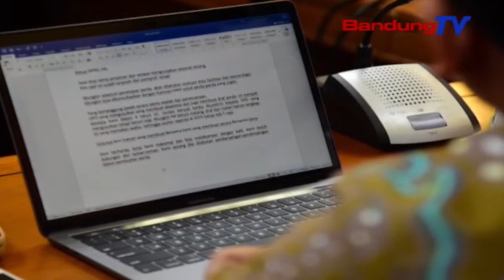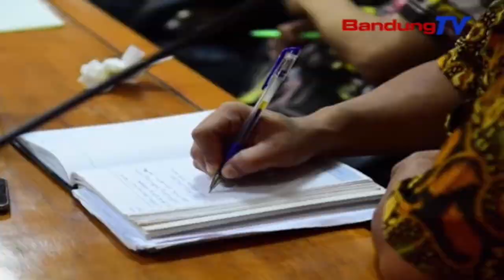KUNKER KOMNAS HAM RI Ke DPRD JABAR | SBR | BANDUNGTV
SBR | BANDUNGTV | DINDA RIZKYANA | Ketua dprd jabar menerima kunjungan kerja dari komisi nasional hak asasi manusia di ruang komisi lima dprd jabar. Menurut wakil ketua internal komnas ham r-i mengatakan, dprd jabar dipilih untuk studi perbandingan di tingkat dprd, terhadap berbagai macam peraturan.